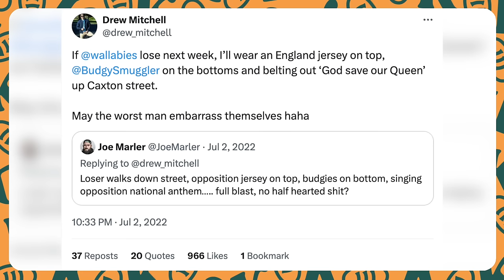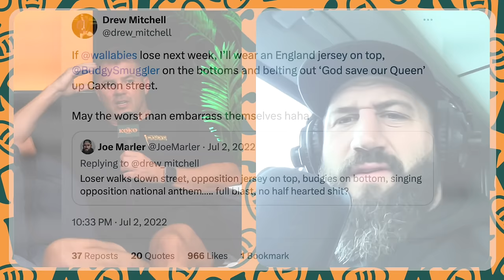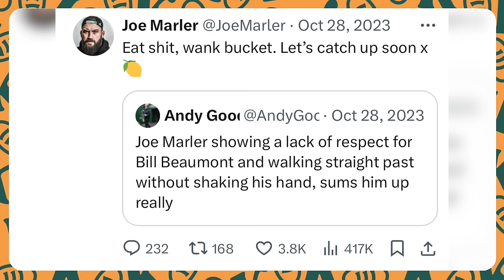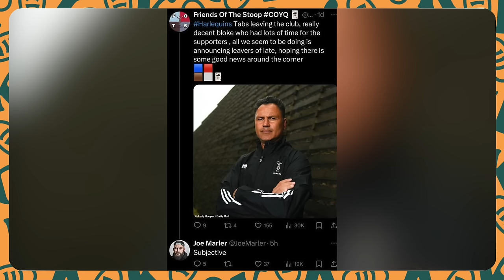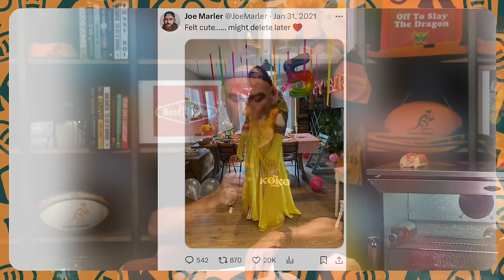Joe Marler and James Slipper prop up the lads in an epic episode of the KOKO Show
This week on the KOKO Show we packed down with a pair of pretty props. The first cab off the rank is a man that tied Stephen Moore’s Australian Super Rugby appearances record, and is only a handful of Tests short of George Gregan in the international record race. That is right we are joined by Mr James Slipper to chat all things Super Rugby, the Eddie Jones aftermath and the upcoming Wallabies test season.

Plus, we delve into everyone’s Supper Sizzlers brought to you by BeefEater from week six of ‘Superb’ Rugby, so stay tuned to see who sizzled and seared in the eyes of the KOKO Crew.

As is the motto of our show, one guest is fun, but two guests is a bloody great time. So, our second guest this week is England’s inked up enigma and true character of the game, all the way from the front seat of his car we were joined by the one and only Mr Joe Marler.

His big boy energy will fill your eyes and ears for a ripper of a time, we guarantee an episode full of great yarns, belly laughs and a quiz to end all quizzes. So uncork your good liquor, throw on your elasticated pants and slip into your favourite moomoo.

For this episode we encourage everyone to embrace and appreciate your inner thicc boy/girl, because it’s time for a front row sized session of Kick Offs and Kick Ons.

00:00 - HELLO AND WELCOME
03:33 - BOYS TALK EASTER LONG WEEKEND
10:29 - SOCIAL SNITCHES
12:23 - SUPER RUGBY ROUND UP
18:37 - INTRODUCING JAMES SLIPPER
24:54 - SUPER SIZZLER BROUGHT TO YOU BY BEEFEATER
33:53 - SLIPPER ON THE WALLABIES
39:13 - TIGHT FIVE WITH JAMES SLIPPER
41:47 - WELCOME JOE MARLER
45:38 - JOE'S BET WITH DREW
47:33 - GREAT TWEETS FROM JOE MARLER
48:48 - JOE MARLER'S FEET ONLYFANS
54:40 - EDDIE JONES
57:04 - ENGLAND UPDATE
1:03:53 - THE QUIZ FT. JAMES HASKELL FIGHT
1:19:01 - SUPER W SCORES